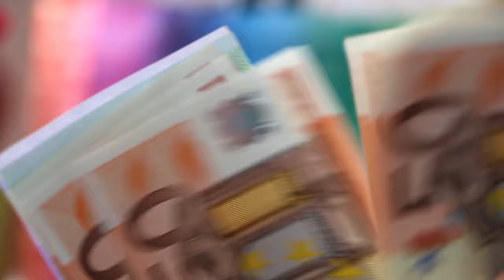Non CopyRights videos : (Free To Use) Non CopyRights videos : Counting Money Videos (Free To Use)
Step 2: Paste the URL into the site's bar.

6 Million Nature Videos.Non Copyrights stocks videos(HD)

“Copyright @ { Any reproduction or illegal distribution of the content in any form will result in immediate action against the person concerned

6 Million Nature Videos.   Non Copyrights stocks videos(HD)
4K Ultra HD Clips

Trending Topics

TITLE :
VIDEO CATEGORY :
TAGS FOR YOUTUBE VIDEOS: